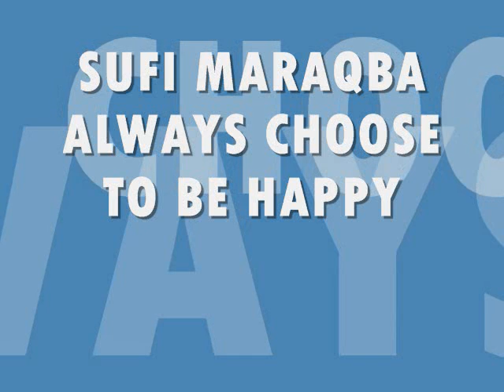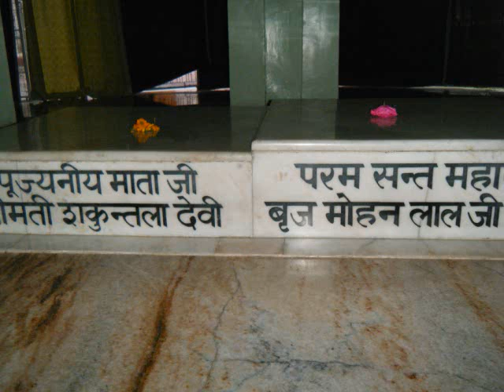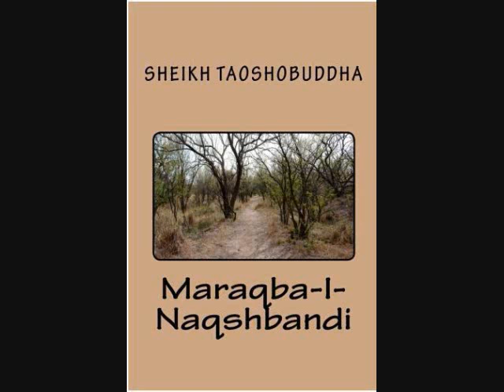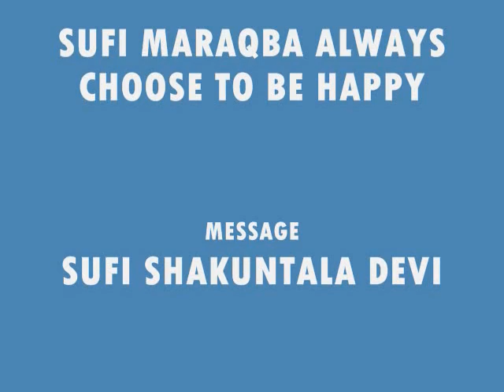NAQSHBANDI SUFI MARAQBA ALWAYS CHOOSE TO BE HAPPY